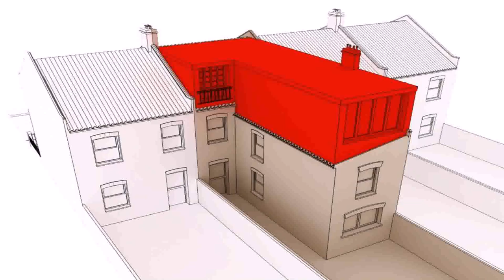How Much Do Loft Conversions Cost London - Gif Maker DaddyGif.com (see description)